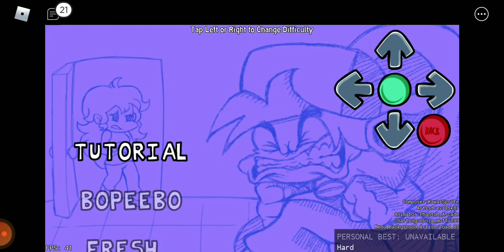Roblox FNF Bopeebo